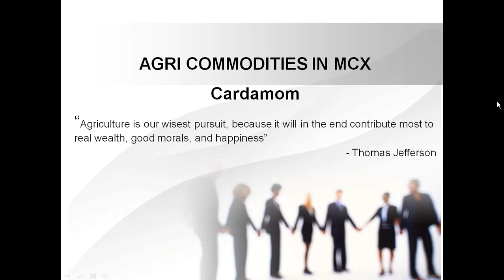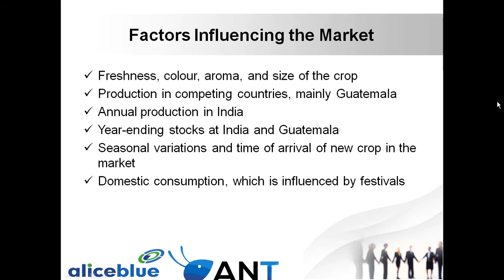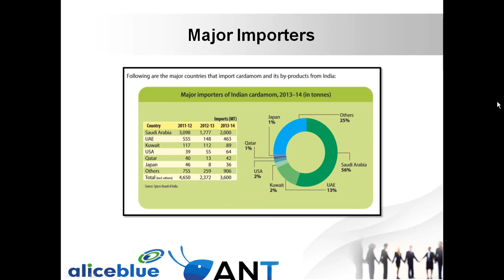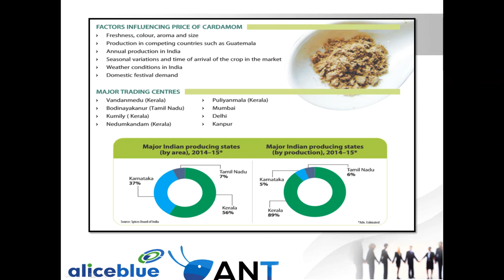AGRI Commodities in MCX - CARDAMOM ( தமிழில் )